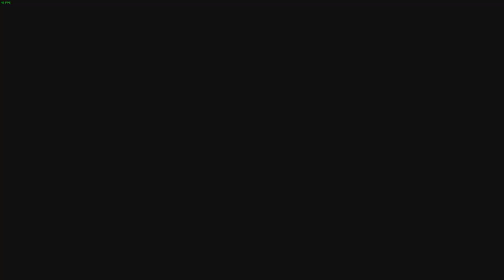Nothing like a good Isaac game break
The Binding of Isaac is a well balanced game with no exploits.
0:31 - It Lives
2:15 - Satan
4:59 - The Lamb
5:14 - Mega Satan